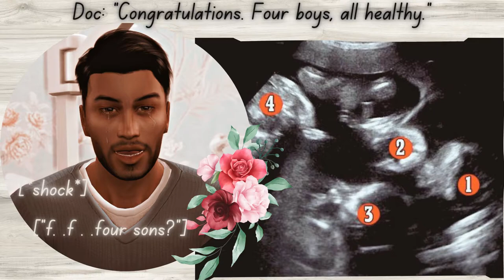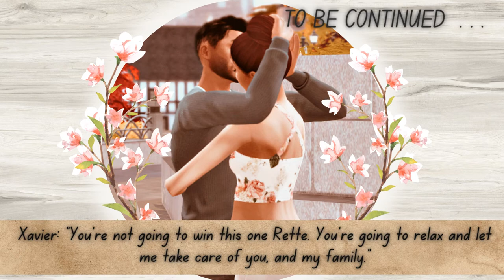A Sims 4 Cottage Living Visual Storybook Machinima : Not Alone Anymore Chapters 22-23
Xave and Rette get some shocking news, which stirs up some emotions he wasn't expecting.

Welcome to a BRAND NEW type of video coming to my channel. The "Vachonk" family have defeated The Landgraabs in The Landgraab Challenge, and are now settling into their new life in Henford on Bagley.

And head over to my other socials. Let's be friends.